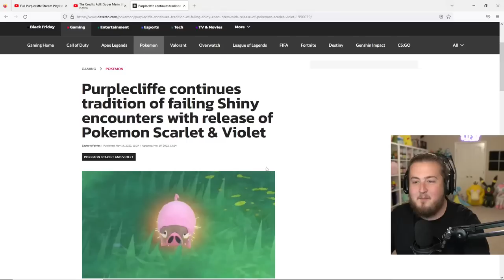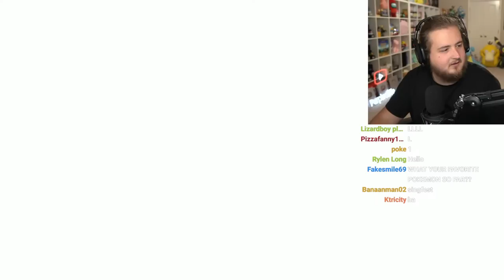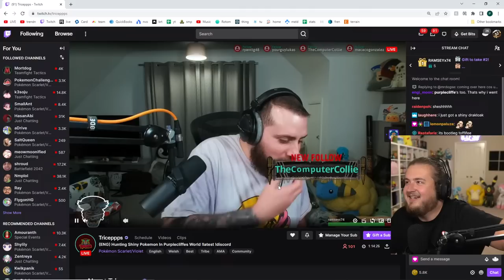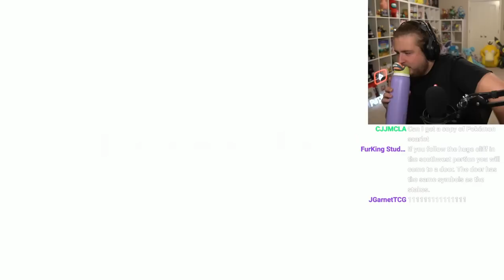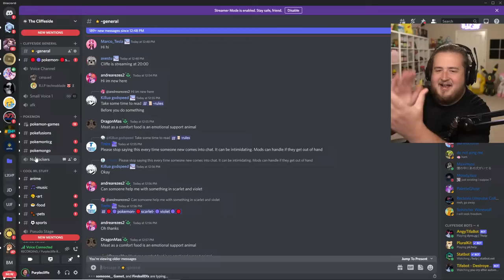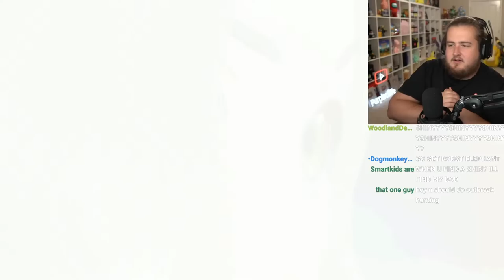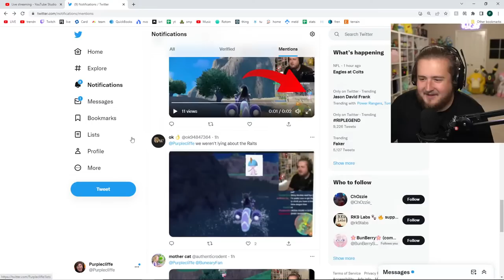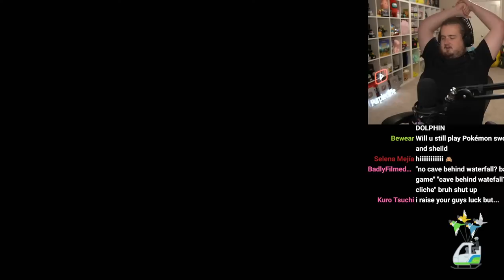I Hired Shiny Hunters to Find Me SHINY POKEMON